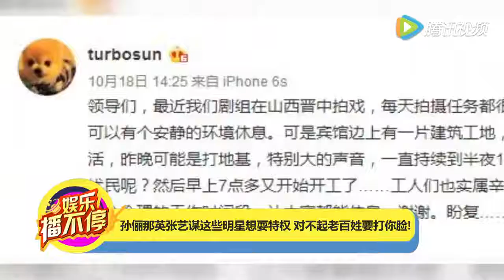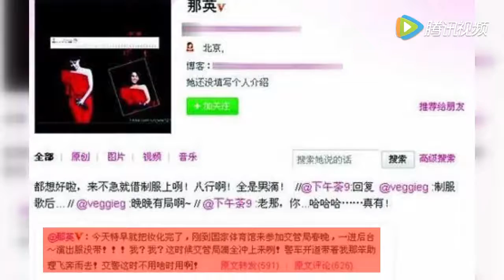孙俪那英张艺谋这些明星想耍特权 对不起老百姓要打你脸！